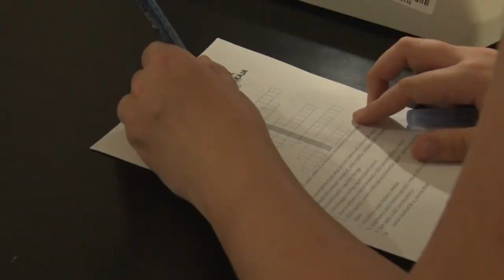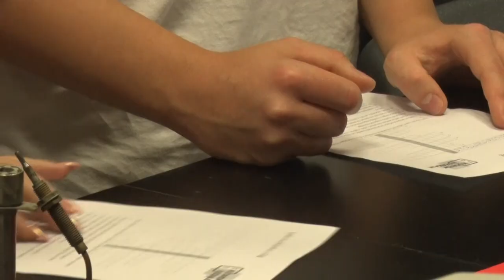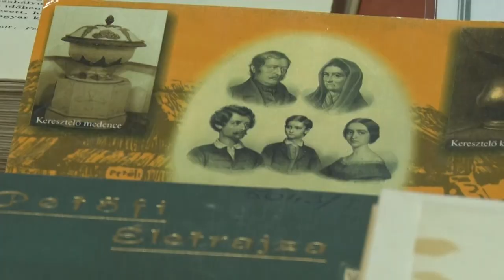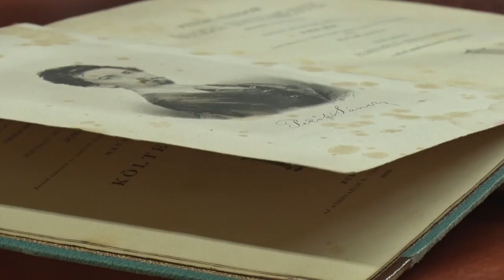Tarolt a Kutatók éjszakája programsorozat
A Kutatók Éjszakája keretében szervezett rendezvényeken minden tudományterület képviselteti magát érdekes, tudományos programokkal. Érdeklődjön akár a természettudományok, műszaki tudományok,  vagy akár a művészetek iránt biztos, hogy mindenki talál számára érdekes és vonzó programot. Ehhez a programsorozathoz idén is csatlakozott a Garay János Gimnázium, Szekszárdon, ahol még közelebb szeretnék hozni a tudomány világát a lelkes diáksereghez.